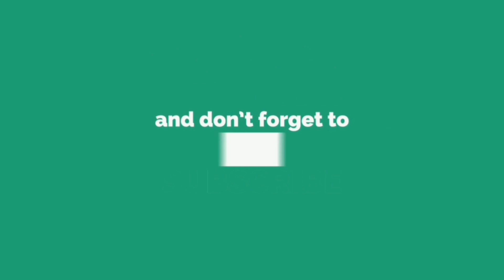Cara Membuat Rooftop Keren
Gimana menurut kalian?? Part 2 tunggu hari Sabtu👍 Silahkan komen dibawah ini
Next video mungkin lanjut ke interior lain nya atau ada yang ngasih saran silahkan
Song :
•Splashing+Around+-+128K+MP3

•Scheming+Weasel+Faster+-+Vanoss+Gaming+Background+Music+(HD)